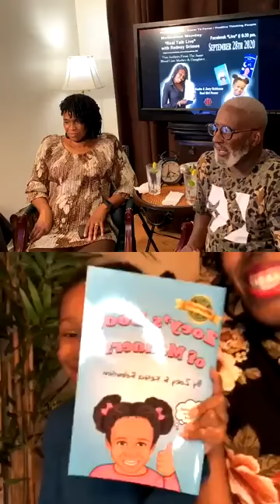Today's Guest: Kesha & Zoey Robinson Real Girl Power on "Real Talk Live" with Rodney Grimes. 9/28/20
Real Talk Live with Rodney Grimes. The motivational Speaker. PTP People to People, Power to Power, Positive Thinking People. Dealing with the truth and facts of life.